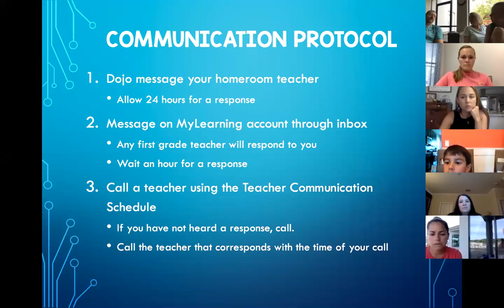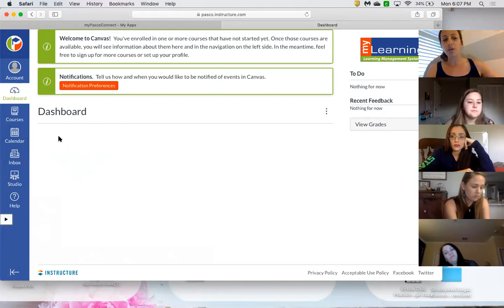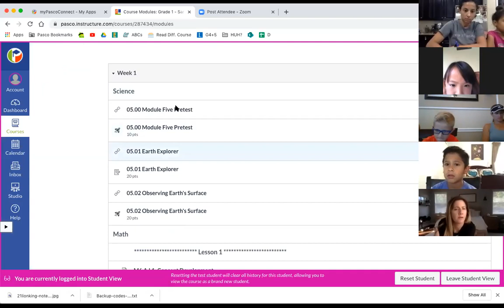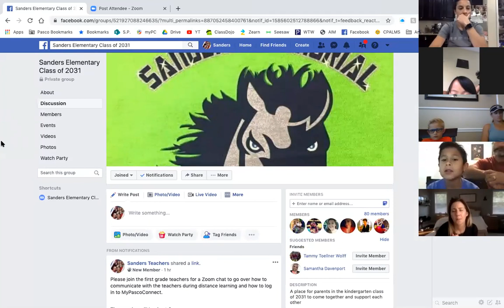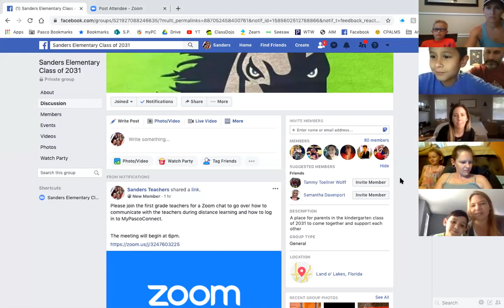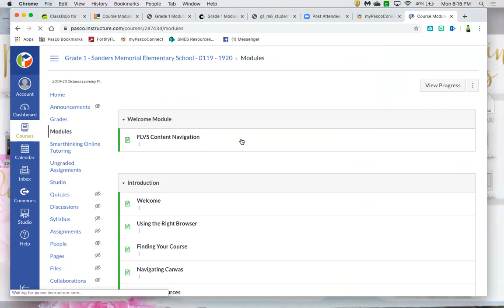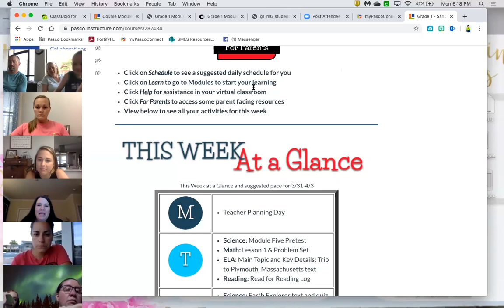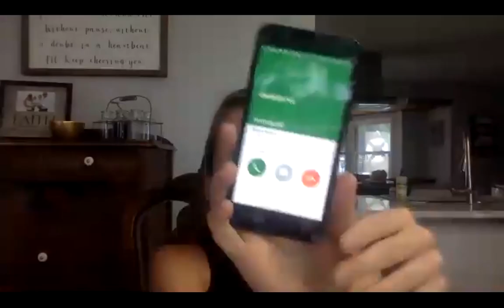1st Grade Zoom Call